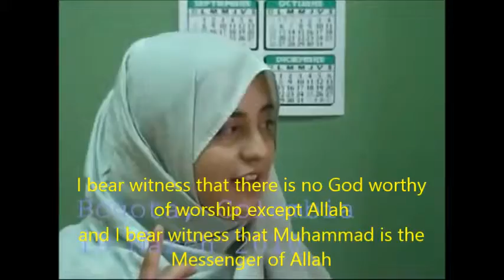kolumbianischen Mädchen zum Islam konvertiert